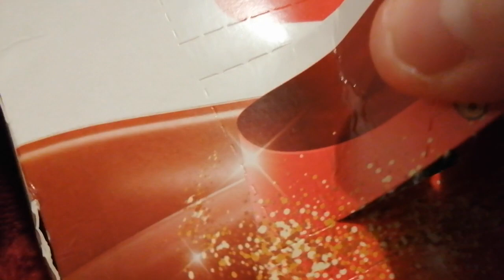Day 6 of the Galaxy Advent calendar